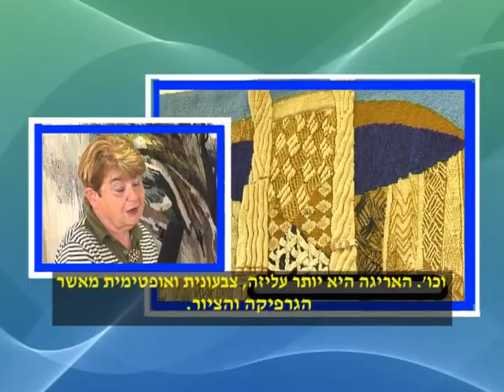PICTORII ROMANI DIN ISRAEL- ERICA WEISZ 1